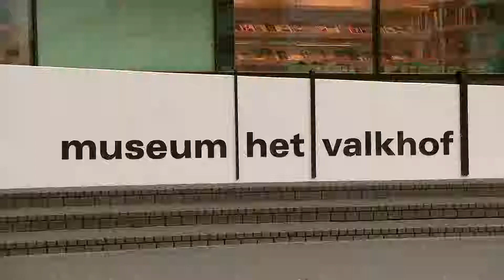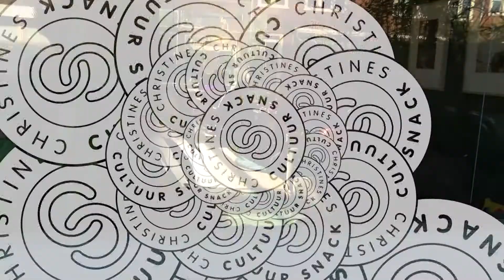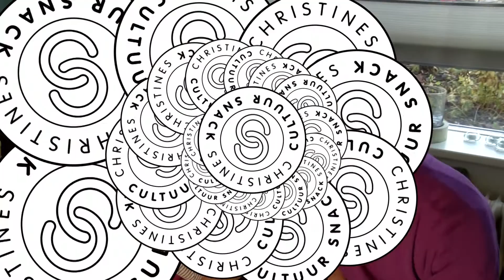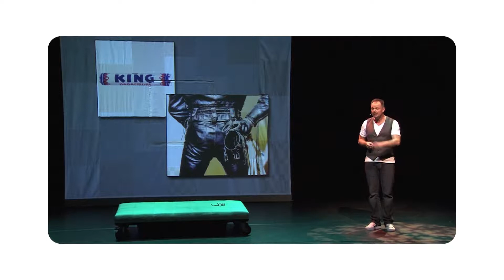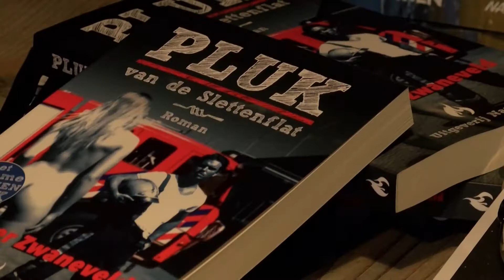Christines Cultuursnack AFL 1 2016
In opdracht van Omroep Gelderland, bedachten en produceerde Christine Dijkhuis en ik (Olga Tops) een tv-serie. We serveerde culturele snacks, die niet zwaar op de maag lagen, en trakteerde Gelderlanders op een hapje kunstvoer.